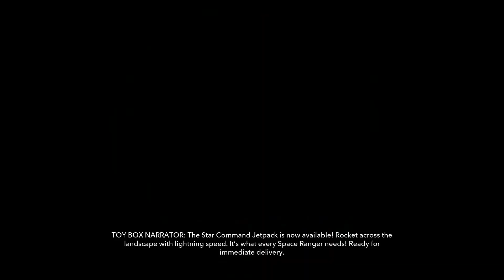Let's Play Disney Infinity 1.0 Part 62